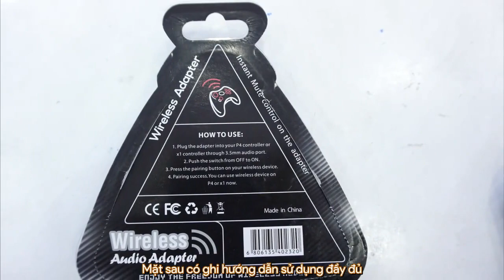Adapter Audio wireless - Bộ chuyển đổi âm thanh không dây for Nintendo Switch, PS4, Xbox , 3DS ...